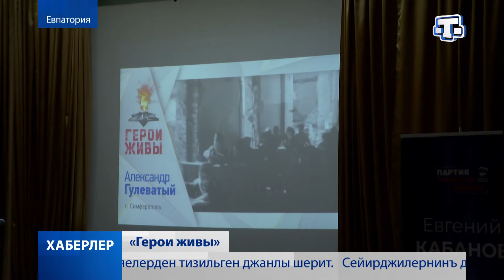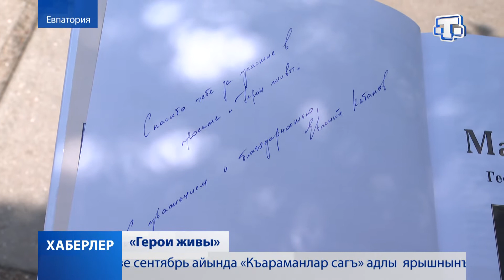В Крыму подвели итоги конкурса «Герои живы»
Подошёл к концу военно-патриотический конкурс среди школьников «Герои живы». В Евпатории авторов самых ярких, эмоциональных, интересных работ вице-премьер правительства Крыма Евгений Кабанов наградил призами и ценными подарками.